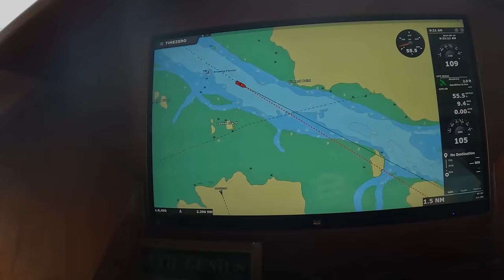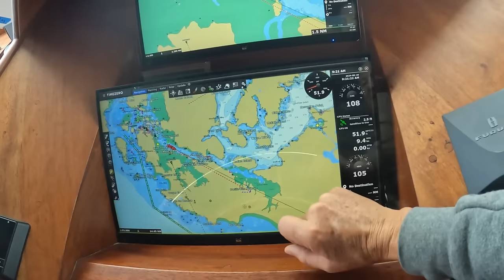We Found the PERFECT COVE to Anchor Our Boat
Discovering the perfect, untouched anchorage at Kennedy Cove, Tofino, British Columbia, Canada!

Welcome Aboard Tangaroa! We're preparing for an epic voyage from Victoria, BC to Japan via Siberia.

We've tested and reviewed numerous products live onboard Tangaroa.

Robin Yong